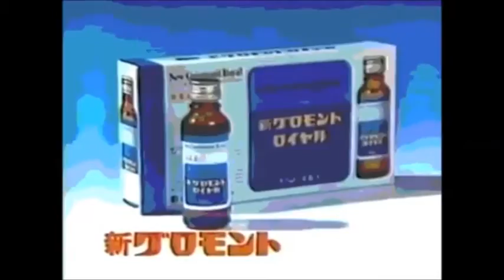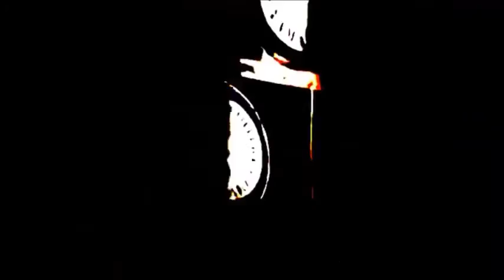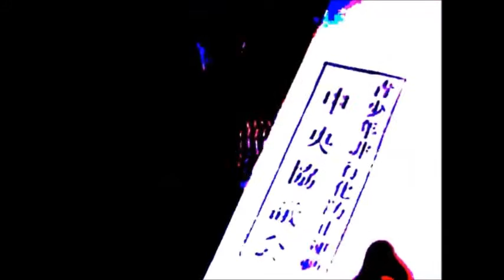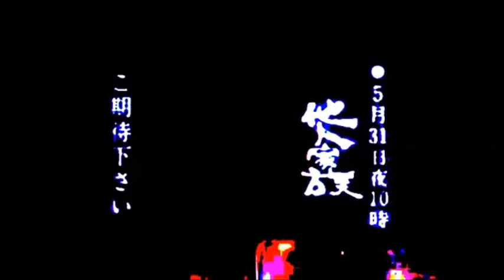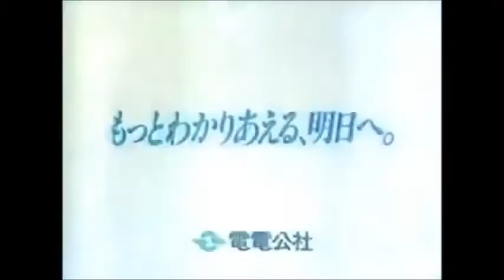ＡＬＬ ＧＩＲＬ ＮＵＤＩＳＴ ＣＯＬＯＮＹ ＭＡＫＥＯＵＴ ＳＥＳＳＩＯＮ 最終章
(reuploaded due to technical difficulties)
Samples used
Hitomi Tohyama - Love Is The Competition
LOVERS PRADISE　松任谷正隆